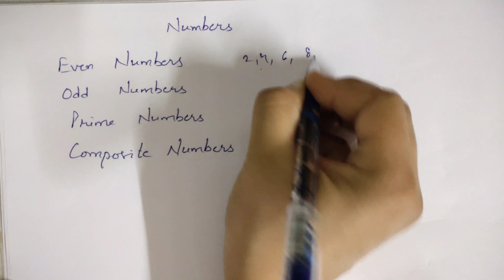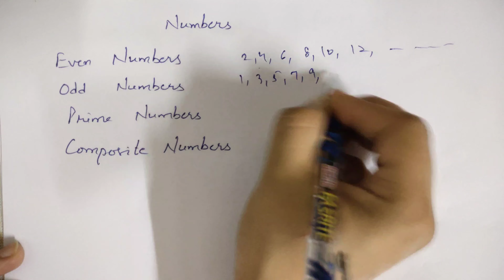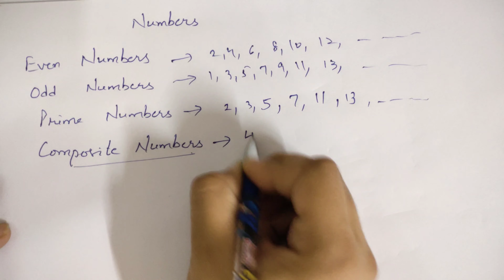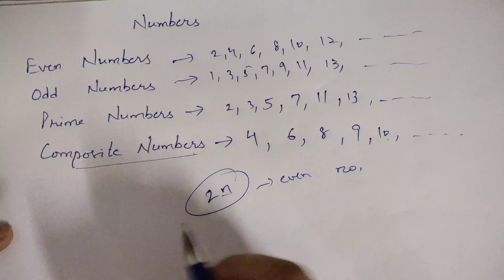Quick revision II class-10 II CH-1 REAL NUMBERS